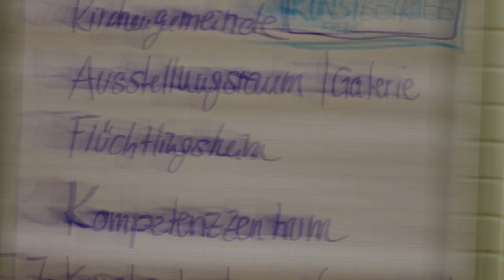Kulturelle Bildung2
Trickfilm aus der Jugendkunstschule Pankow